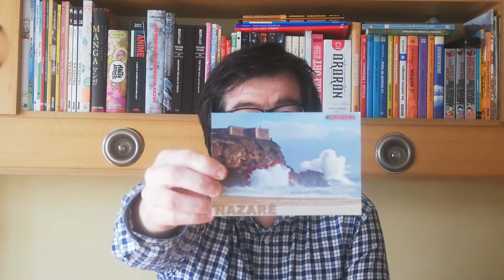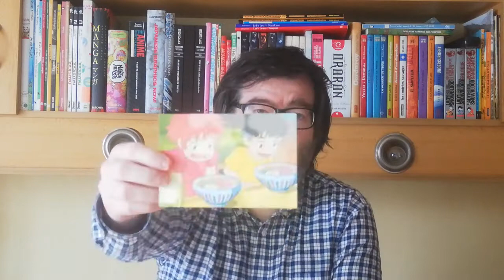POSTCROSSING || WEEK 82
This week arrived:

- 1 postcard from Portugal (Official Postcrossing)
- 1 postcard from United States (Surprise Postcard)